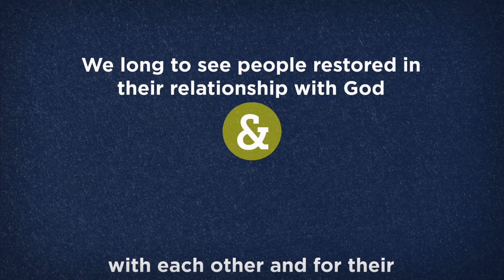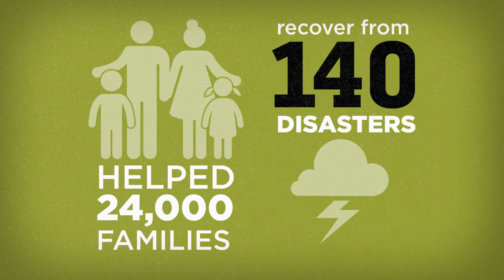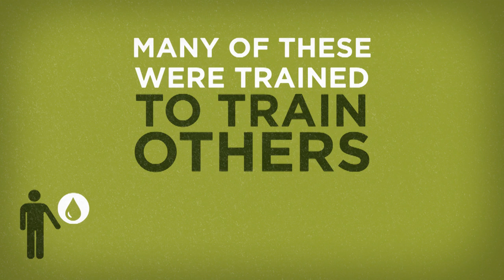Introduction to Samaritan's Purse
Animated video describing the work of Samaritan's Purse.